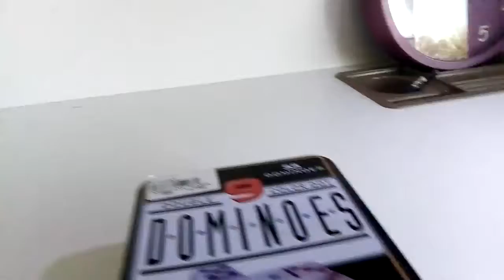Jonathan and malu vlog